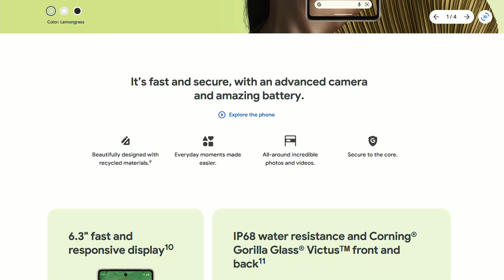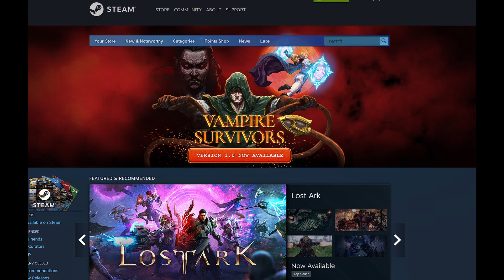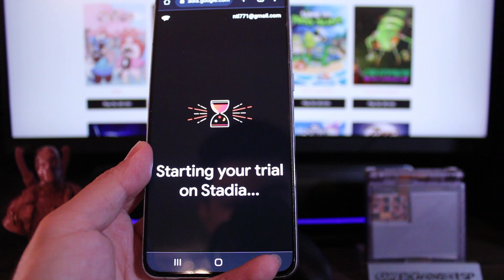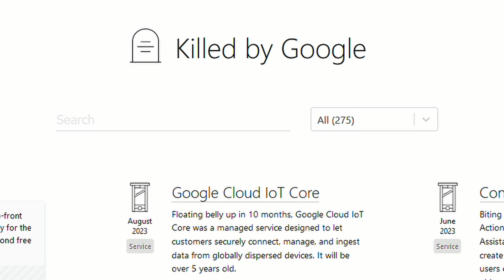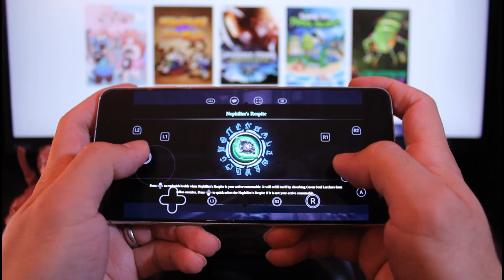Google Stadia shutting down is not a Surprise?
Google Stadia is shutting down soon, and I am not surprised by that. Google has a track record of shutting down services throughout the years.